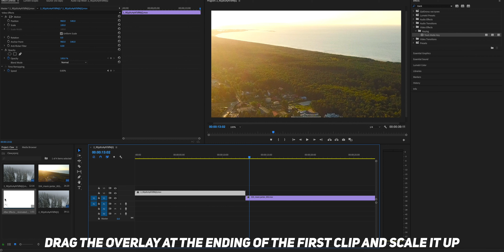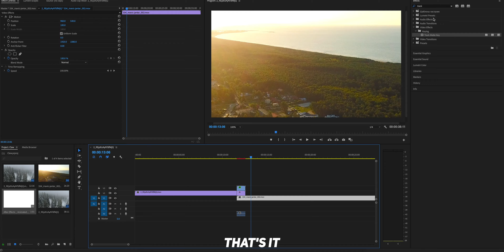Epic FREE Claw Transition : Final Cut Pro X, Premiere etc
Hello,
So in this video we are doing to talk about a claw transition! This is a pretty simple transition and it is in the form of a claw overlay which is pretty amazing! You can apply this particular technique in any software which has layer based function and support matte overlays.
Please let me know down in the comment section of what you think of this transition! And yes, suggest me some new ideas for videos!

This Transitions are made for final cut pro x and it is of really good quality but remember, transitions are just a part of the video, the story is always the king!